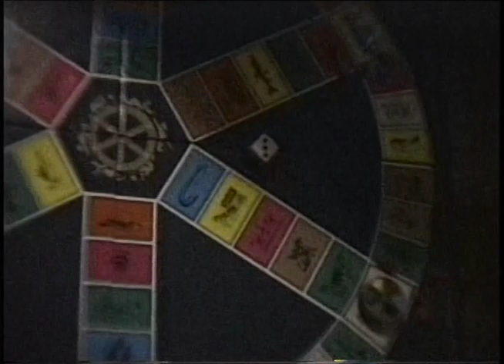Michael Musto, Lisa E, James St. James & Michelangelo play Trivial Pursuit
Michael Musto hosted and hostessed this exciting event and Patrick McMullen was among the celebrities in attendance.  Video by Nelson Sullivan